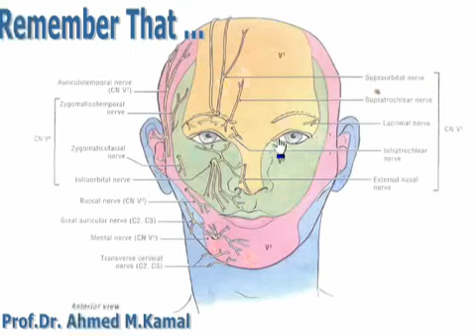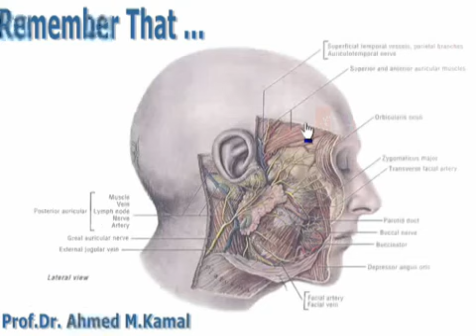4 Nerve supply of the face تشريح أحمد كمال